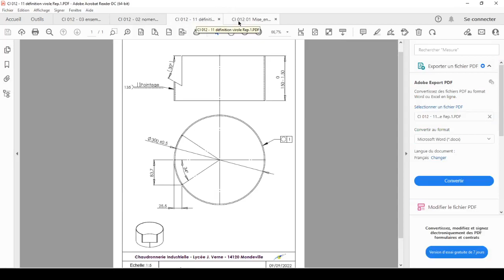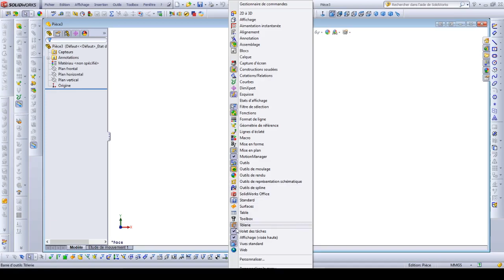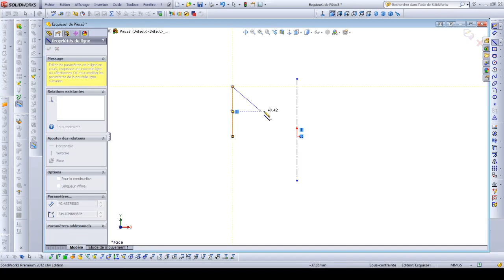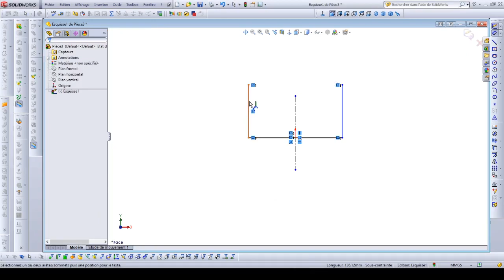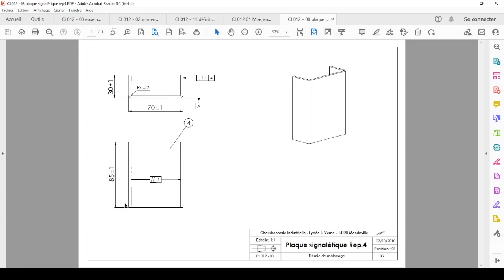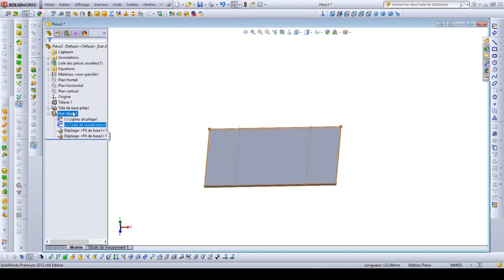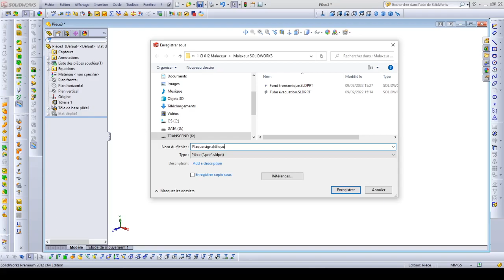3 Malaxeur REP 4